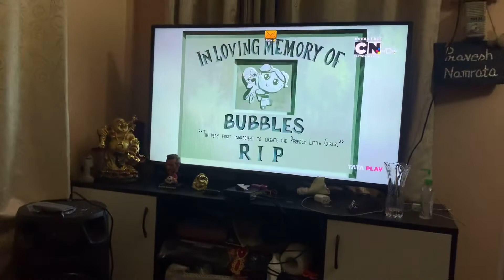Received many gifts | I love watching tv | back to badamtam